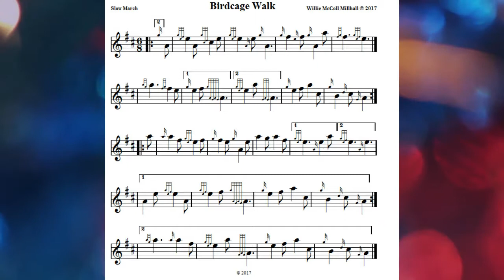Bird Cage Walk...12/8 Slow